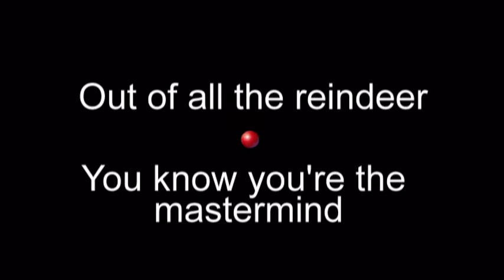Flamingo Road - Run Rudolph Run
Another Christmas Lyric Video from Flamingo Road.